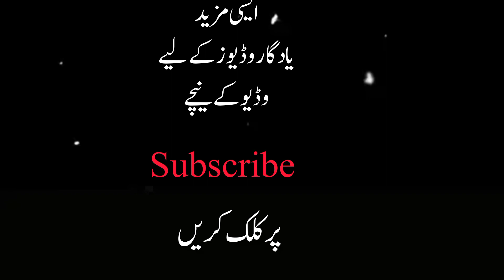انجم خلیق مشاعرہ پڑھتے ہوئے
Anjum Khaleeq
Anjum Khaleeq old video
Anjum Khaleeq rare video
Anjum Khaleeq old mushaira
Anjum Khaleeq on ptv